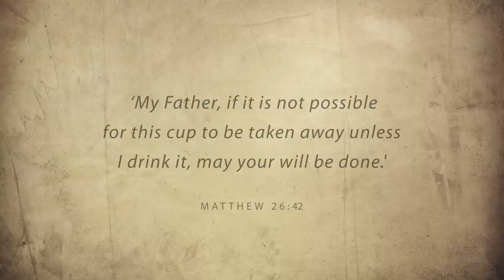Love's Unveiling, Day 4: In the Garden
Scripture Reading: Matthew 26:42

In day 4 of this Easter video series, Amy asserts that Jesus is not a far distant deity, but rather through the cross he is a God who can identify with us in our sufferings and grasp the pain in our own life experiences.

Over the next two weeks, to help us prepare for Easter, RZIM's Amy Orr-Ewing has recorded a set of online video Bible devotions that will take us day by day through the resurrection story all the way to Easter Sunday. Follow Amy on Twitter at @amyorrewing.